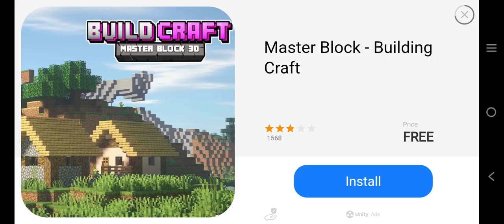lokicraft episode : 3